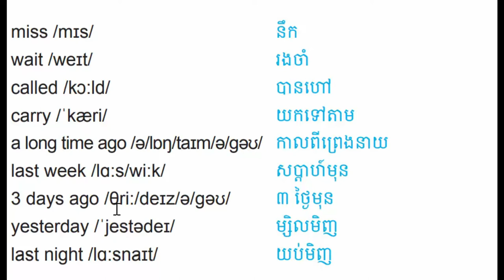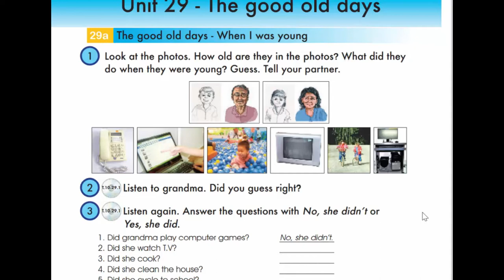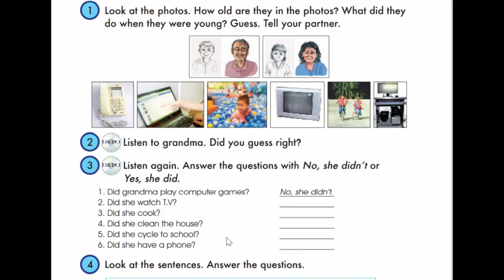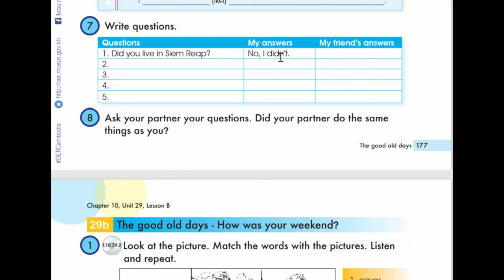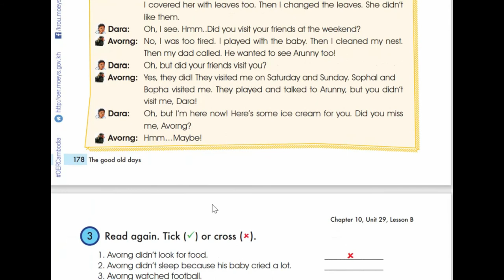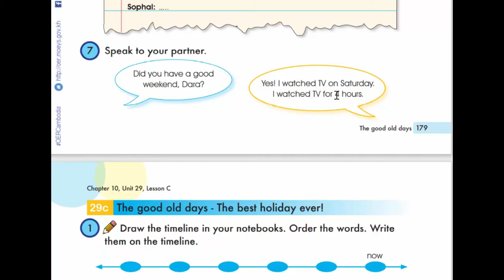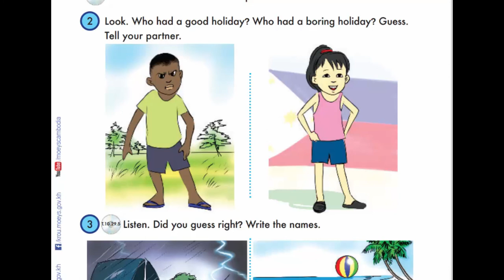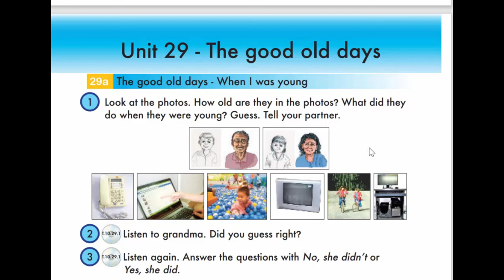Unit 29 The good old days